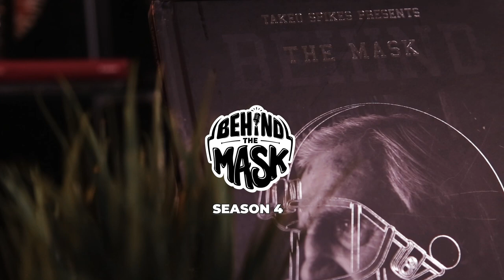Shanti Das Talks Ludacris, Outkast, Usher, Mental Health Awareness & 'Silence The Shame' Campaign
Shanti Das - famous music marketing executive - stops by the BTM Podcast to talk about the importance of Atlanta's influence on the music biz, give us the REAL behind-the-scenes of the music business with acts such as Outkast, Ludacris, Usher & Babyface plus her last day with Notorious B.I.G. And in honor of Mental Health Awareness Month, Shanti opens up about her personal experience with battling mental health and using her campaign 'Silence the Shame' to push positive messaging that you are not alone. Truly an insightful and important conversation!

NFL Legend Takeo Spikes has expanded upon the success of his book "Takeo Spikes presents; Behind The Mask Book", in a podcast series with NFL Veteran Tutan Reyes which provides listeners and viewers alike with post-game analysis each week throughout the NFL regular and post season. The show features many other pro-athletes and celebrities discussing a range of topics such as fatherhood, relationships, business, social issues and untold personal stories.

Co-Host & Executive Producer: Tutan Reyes
Produced by Behind the Mask Media, LLC
Edited and YouTube Management by  @Devin Dismang
Videography: Simone Kilgore
Audio Engineer: Anthony Majors
Sounds Powered by DJ JWATTZ
Artwork: Jamaal Williams